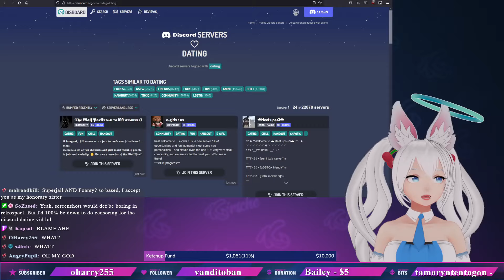Kirsche Lore: The Ahe Incident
LATAM are forever forbidden from trying to say "e-girl"

I livestream Tues, Fri, Sat, Sun, and sometimes Wednesday!